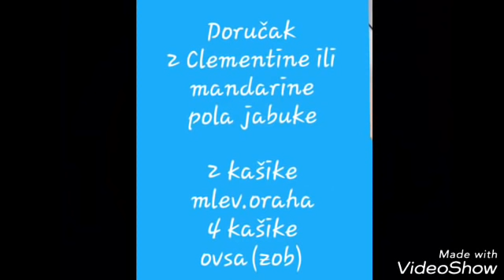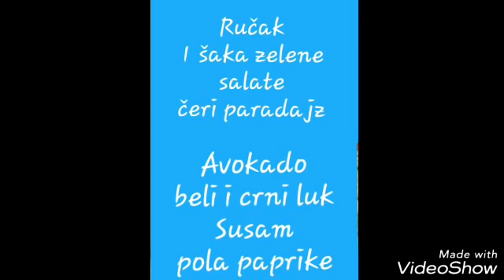SIROVA ISHRANA - 2.DAN 11.01.2019.